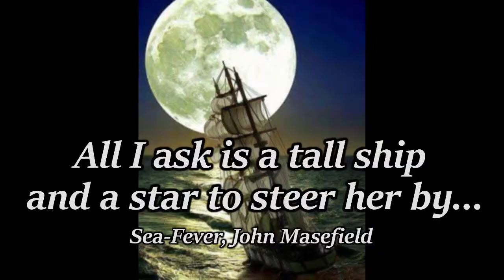What's Next for 2019